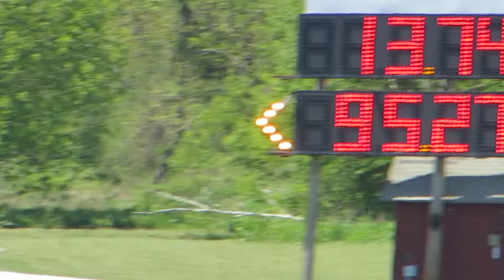Dodge Dart vs Little White Chevy Nova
Musclepalooza Lebanon Valley Dragway